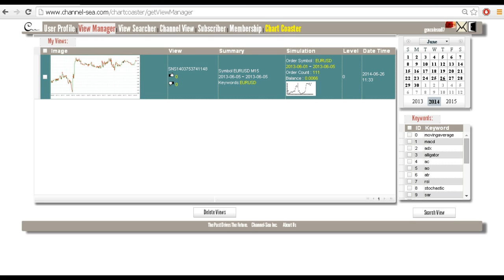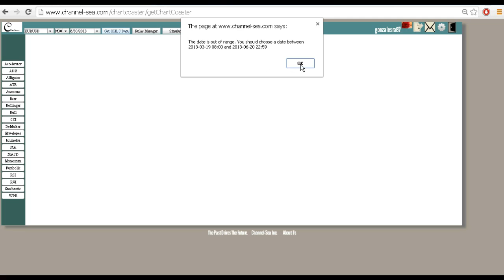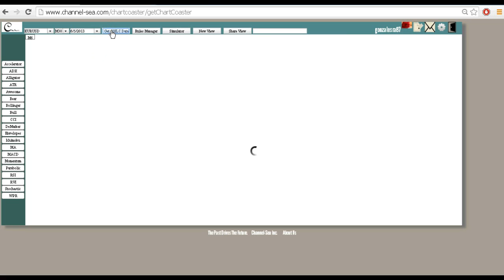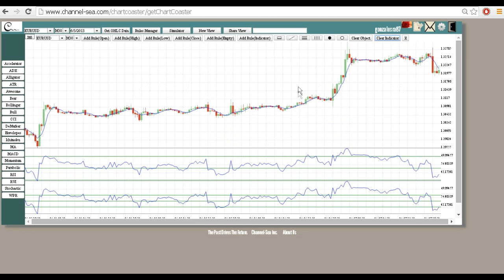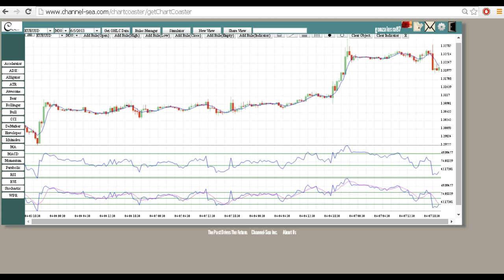How to Make Charts With Indicators at Channel Sea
Guidelines of making trading charts with indicators at Channel Sea, a financial social network and chart school. You can add composite indicator lines based on another indicator line(e.g. Moving Average for RSI).